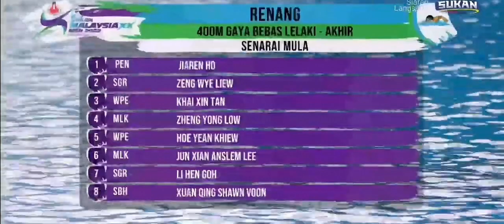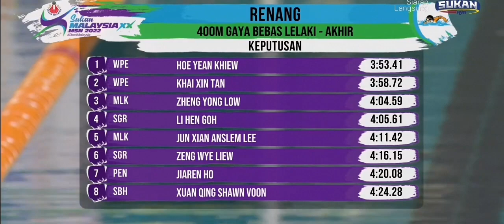[SUKMA] Renang 400 Meter Gaya Bebas Lelaki Akhir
Kredit : Video direkod di youtube live "Majlis Sukan Negara Malaysia". Sila ikuti channel mereka untuk SIARAN LANGSUNG SUKAN MALAYSIA 2022

Sila email jika video ini perlu dihapuskan.
Terima kasih.